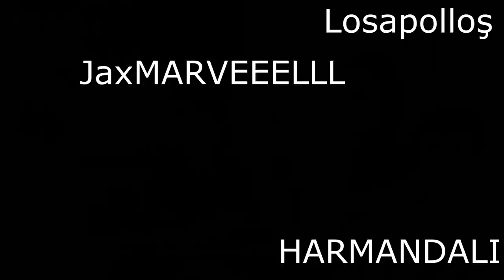JaxQ - CourageouS & KeepYourAss - Special Movie - Altar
Bizi yatalak ettiğini iddia eden Lospallos ve ekibinin 3 günde yemiş olduğu dayaklardan oluşan special moviedir.